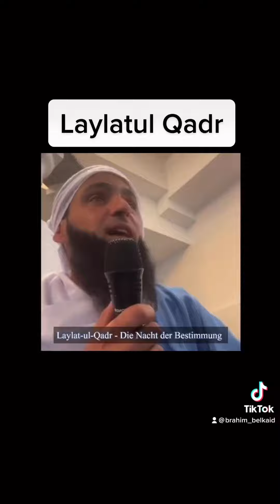Abu Abdullah - Die beste Nacht - Laylatul Qadr